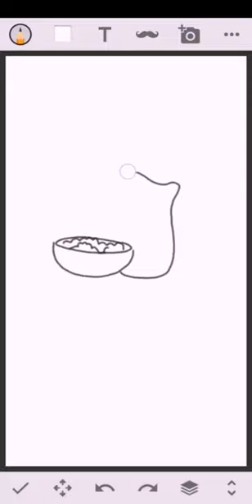How To. Cereal Bowl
How to draw a cereal bowl in seconds.